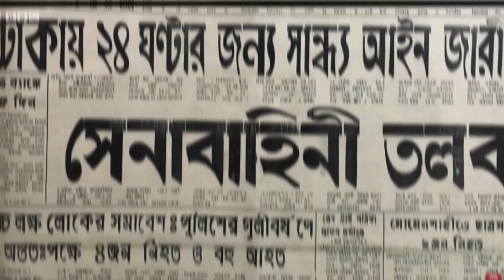স্বাধীনতা দিবসে স্টামফোর্ড ইউনিভার্সিটি বাংলাদেশ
🇧🇩🇧🇩আজ ২৬ মার্চ, আমাদের স্বাধীনতা দিবস। বিশ্বের এই দুর্যোগময় মুহূর্তে স্বাধীনতার চেতনা হোক আমাদের এগিয়ে যাওয়ার শক্তি, প্রেরণা।

স্বাধীনতার এই দিনে স্টামফোর্ড পরিবার বঙ্গবন্ধু কে বিনম্র চিত্তে স্মরণ করছে। মুক্তিযুদ্ধে অংশগ্রহণকারী প্রত্যেকের প্রতি গভীর শ্রদ্ধা নিবেদন করছে।